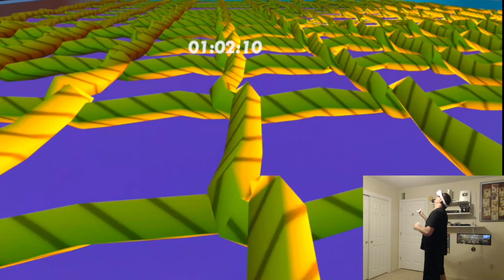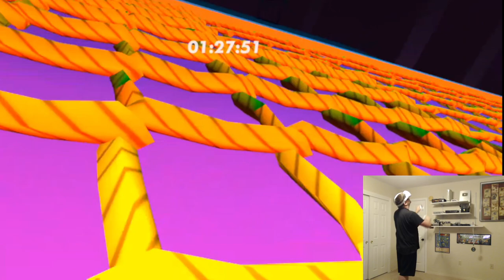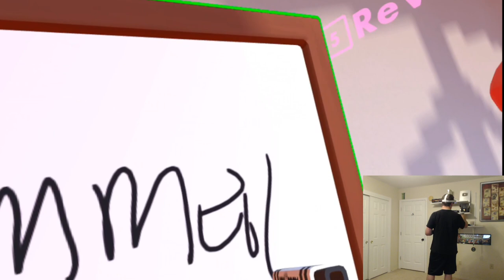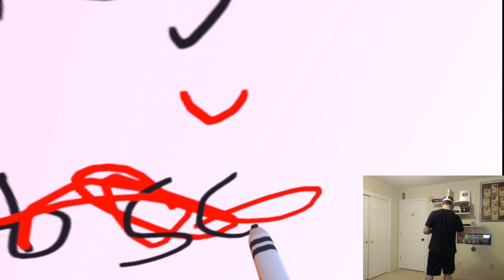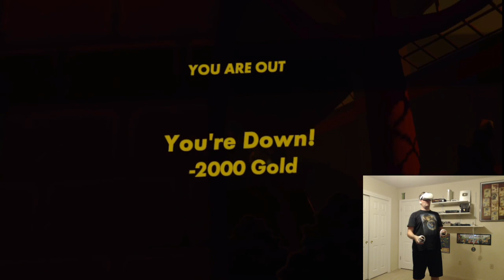Rec Room - With Hope and Oliver - ITS LIKE ROBLOX!!!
In this episode of Rec Room, Hope, Oliver, and I jump into the VR world and show you two of the awesome games that can be played. Rec Room is alot like Roblox in the fact you can build, design, and program your own worlds. Love you all!!!